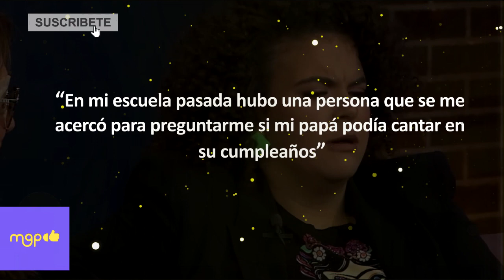A LUCERO MIJARES no le gusta el físico de peso PLUMA pero aceptaría ser su novia.